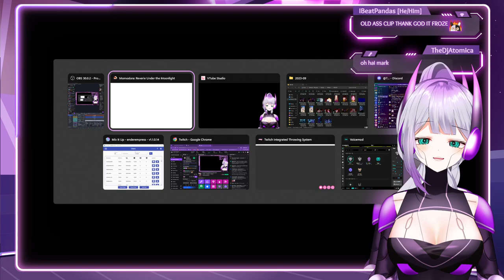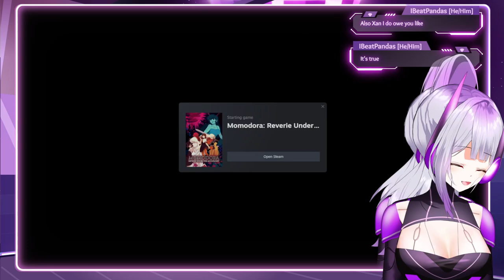The Queen has arrived!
VOD of my 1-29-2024 stream of Momodora: Reverie Under the Moonlight. Yawning in the enemies face!